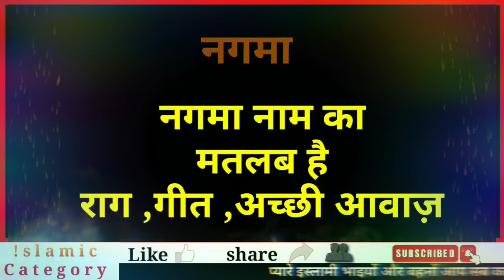Nagma naam ka matlab kya hota hai || Nagma naam ka Mayne || Nagma name meaning